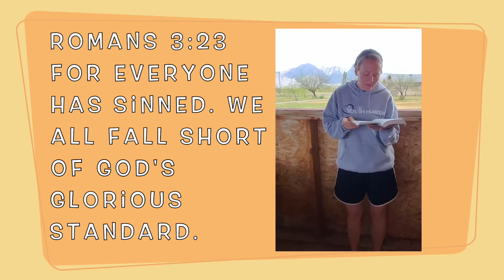Romans Road - Romans 3:23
The first stop along the Romans Road: Elise explains Romans 3:23